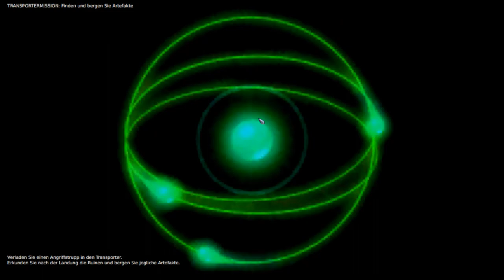Lets Play Warzone 2100 - Deutsch - Part 3 - Den Scavengers an den Kragen 👊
Wir säubern das umliegende Gebiet von den Scavengern und finden weitere Technologien für uns.